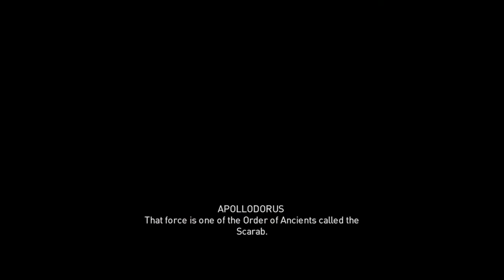AC Origins_20200721231347